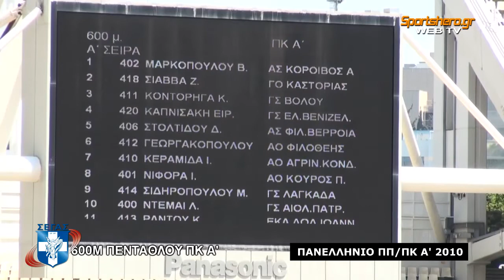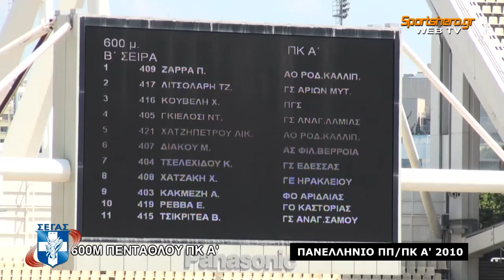2010 Στίβος Πανελλήνιο Ανοιχτού ΠΠ/ΠΚ Σύνθετα Αγωνίσματα 24-25/07/2010